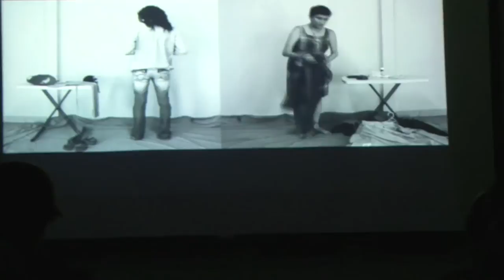Los feminismos.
Conversatorio Creando Espacios 2012